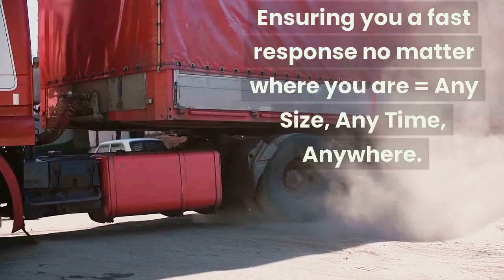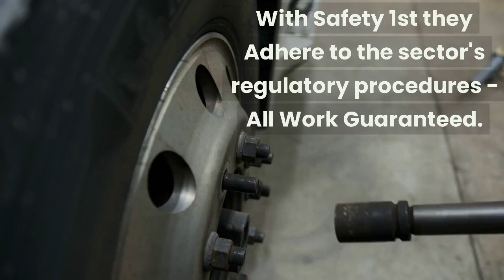LONDON LORRY TYRE FITTERS MOBILE VAN TYRE REPAIR TRUCK TYRE SERVICE IN POTTERS BAR NEAR ME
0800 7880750 ☎ ROADSIDE TYRES LTD
POTTERS BAR TRUCK TYRE SERVICE

24 Hour Emergency call-out service 7 days a week 1-hour Commercial Tyre Fitting Road-Side,

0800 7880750